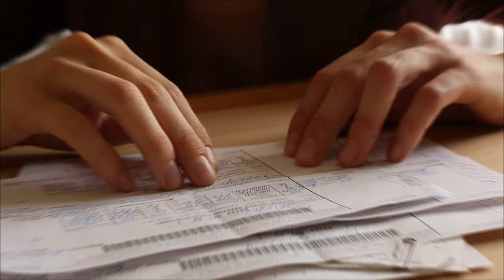फिल्मों से इंस्पायर्ड है यह 5 show लिस्ट में है बड़े-बड़े शो के नाम। film copies the serials list...